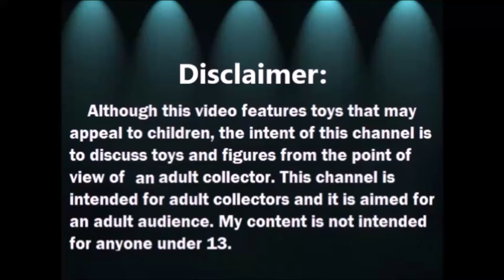Abriendo Bolsitas con Laurita: Marcadores Prismacolor y mas